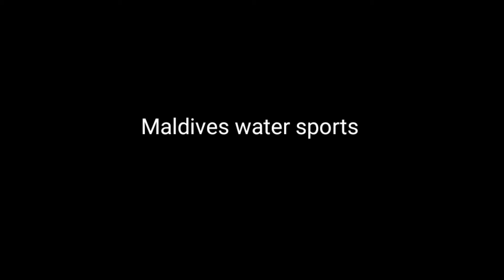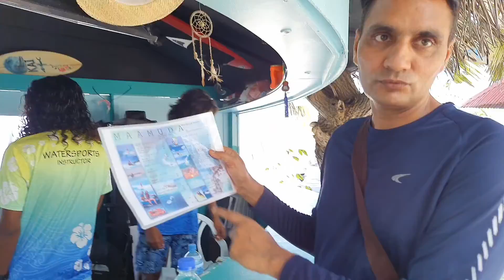Maldives 🇲🇻 Trip Day -2 | Water Sports Package Cost in Maldives | Funtube parasailing jetski kayak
Dear Friends,
water sports activities in Maldives
cost of water sports in Maldives
India to Maldives
How to book water sports in Maldives
Parasailing, jetski, fun tube and kayak in Maldives price